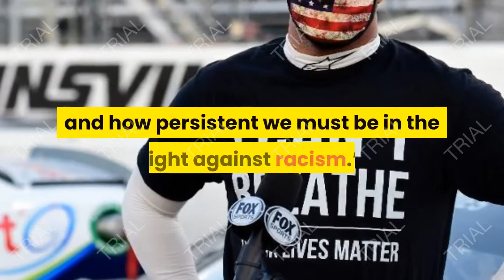noose found in bubba wallaces garage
A noose was discovered in the garage stall of NASCAR driver Bubba Wallace at an Alabama race on Sunday, less than two weeks after the only Black driver in the competition led calls for the removal of Confederate flags from racetracks.
NASCAR said it “launched an immediate investigation and condemned it as a “heinous act.”